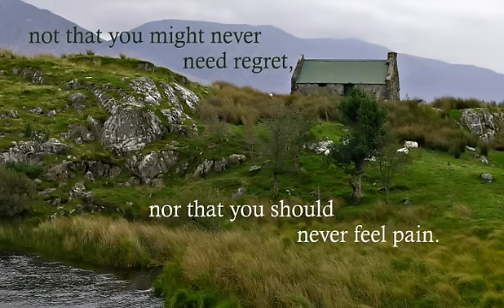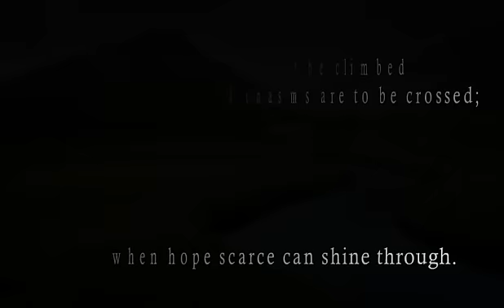An Irish Blessing